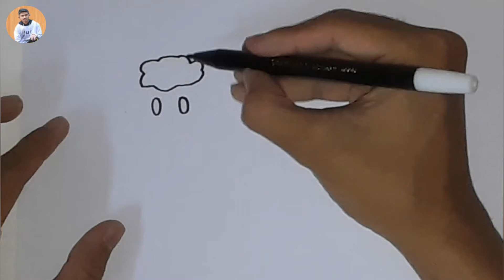Cara Menggambar Domba Yang Mudah ll Belajar Menggambar Untuk Anak PAUD/TK dan SD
Ayo belajar menggambar Domba simpel keren bagus dan mudah di buat untuk anak-anak.

Jika kamu ingin aku menggambar sesuatu lagi untuk kalian,tulis komentar di bawah ya ! Aku akan merasa senang 😀😀😀